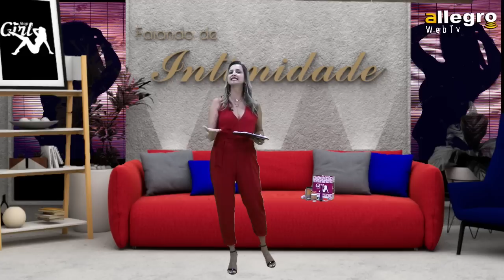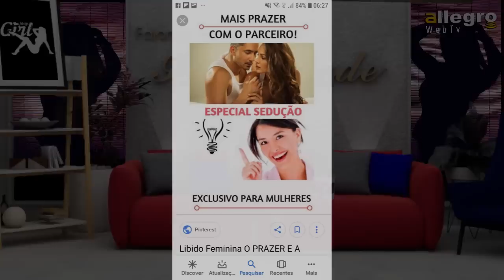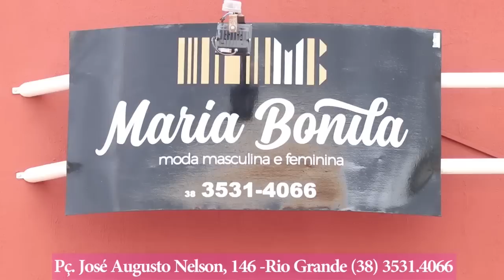COMO MELHORAR SEU DESEMPENHO SEXUAL!!! - FALANDO DE INTIMIDADE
O programa de hoje (Falando de Intimidade) traz para você o conceito de Orgasmo Feminino. O Que eu preciso fazer para melhorar meu desempenho sexual?